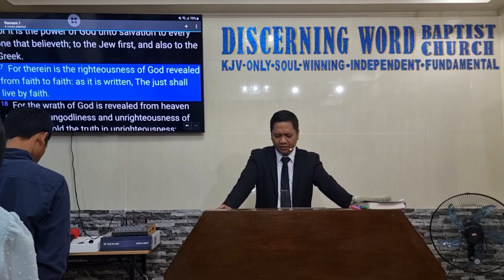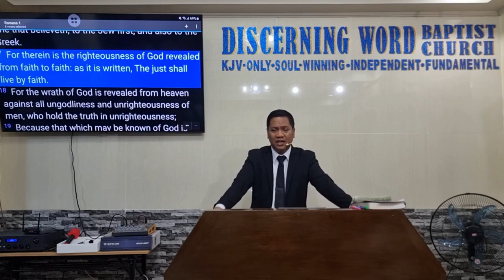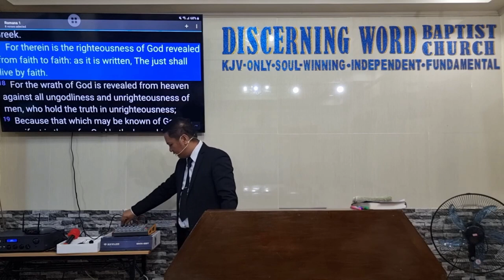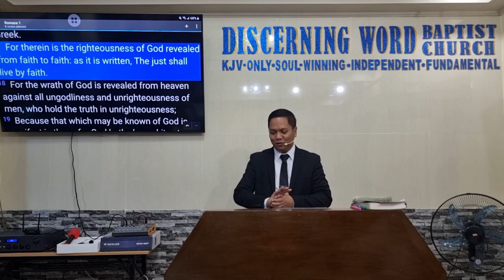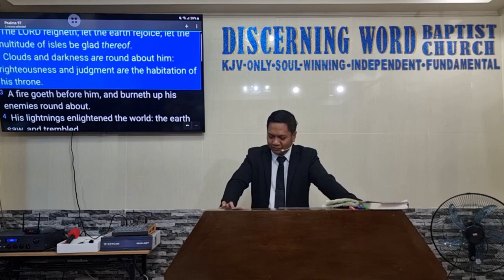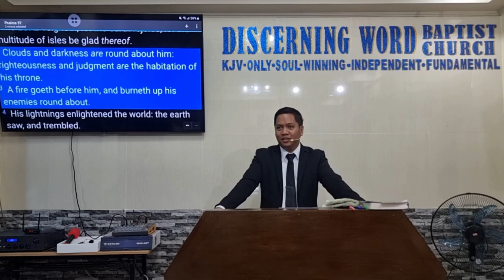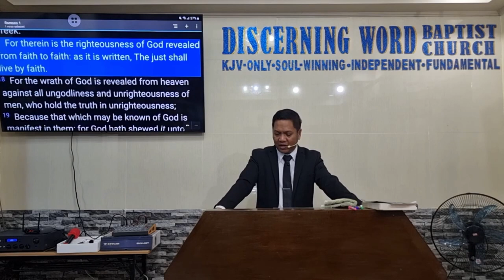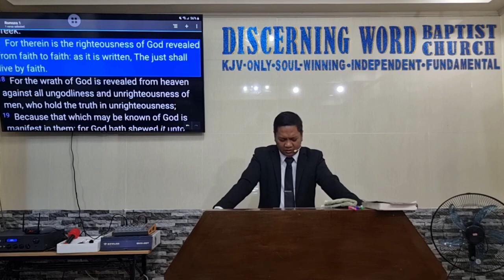The Righteousness of God Revealed - part 1 (Righteousness of God Known) (Baptist Preaching - Ph)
Sunday Morning Preaching on God and soulwinning - Part 1 of 2
The Righteousness of God Revealed
(Making the Righteousness of God Known by winning souls)

 Objective:   that the brethren may be challenged and encouraged to win souls, having the righteousness of God as motivation.

 Intro:
  Define – right, righteousness, reveal, revelation, faith
  Context Romans 1

 What we should know and reveal to others about the righteousness of God:
1. Its scope and reach is universal – Psalms 48:10
2. It’s a mix of Fear invoking truths - Psalms 65:5
3. It’s a defining component of His Nature - Psalms 97:2
a. Habitation – address, dwelling place
4. It’s inseparable from His good judgment - Psalms 119:137
5. It’s the one the defines His Holiness - Psalms 145:17
6. It is the Reason for Salvation - Jeremiah 23:6
Message/conclusion:

 Let us be challenged and encouraged to win souls
Have the righteousness of God as our motivation.
Let’s go soulwinning!

KJV-only
Soulwinning
Independent
Fundamental

20240121sunamGodrightsnes1Q